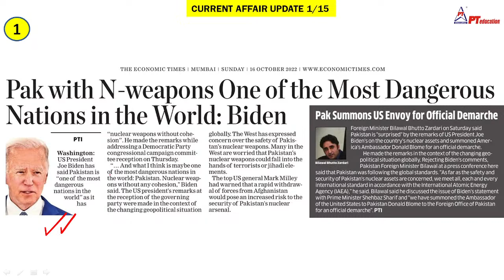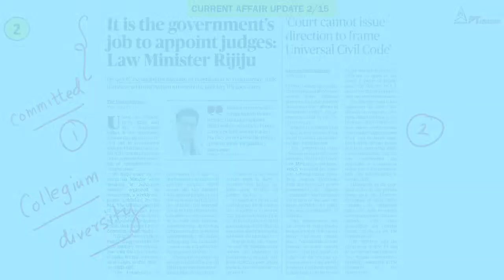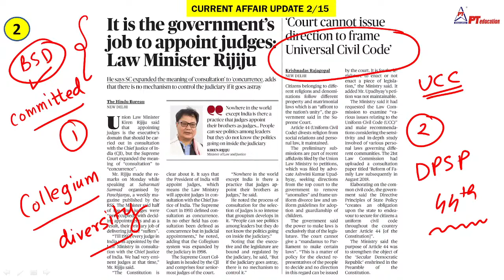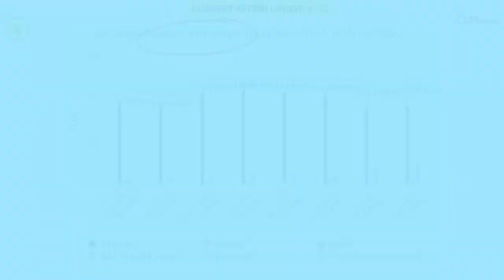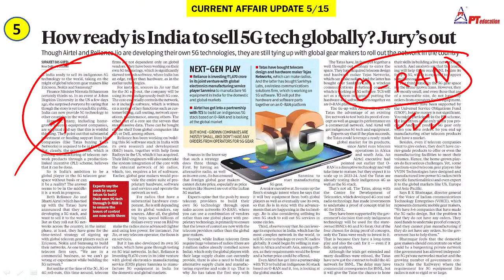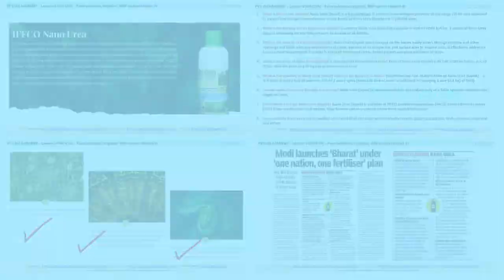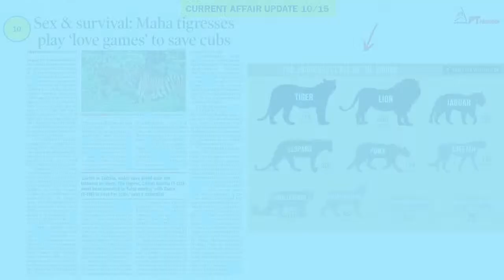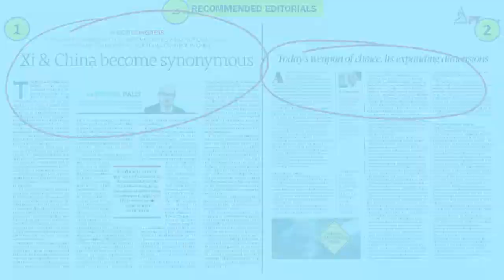PT's Current Affairs Booster (CA Booster) - 19 Oct 2022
2. Powerpack Course fresh batch - 14th November - Limited Seats - Enrol today with Benefit

PT's Current Affairs Booster (CA Booster) - 17 Oct 2022